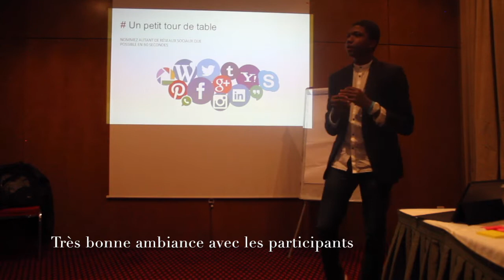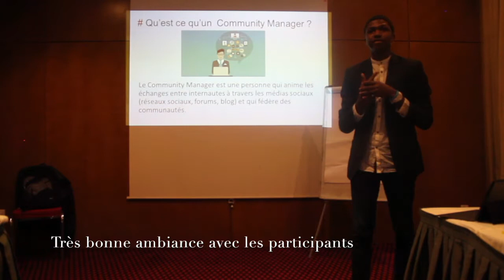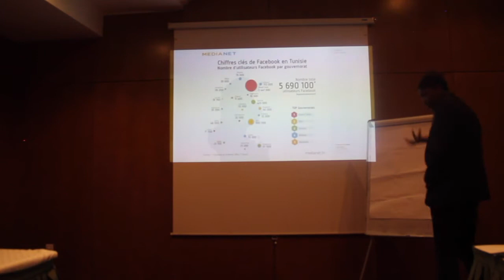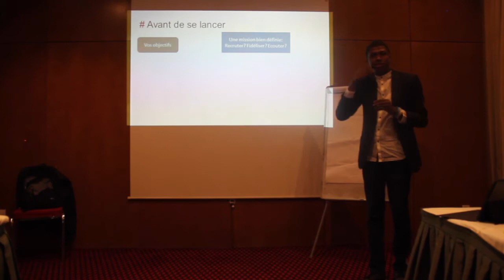Formation au SIC 2016 : Séminaire de l’Ingénieur Citoyen - Extrait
Extrait de ma formation sur le Community Management avec les étudiants de l'Ecole polytechnique Sousse au SIC 2016.
PLUS D'INFOS 👇👇
Durant 2 heures on a échangé autour du socialmedia plus principalement sur :
- Bien optimiser son profil Linkedin en tant qu'ingénieur

Envie d'une formation sur le community management ou sur un thème en rapport avec le socialmedia, n'hésite pas à me contacter :